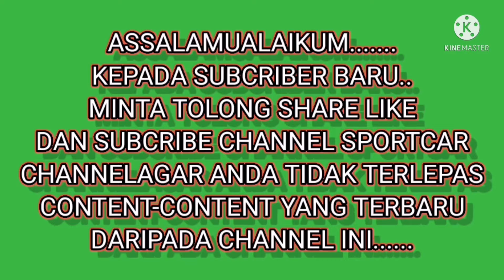LAMBORGHINI AVENTADOR SVJ POWERFUL SUPERCAR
LAMBORGHINI AVENTADOR SVJ POWERFUL TOP SPEED SUPERCAR IN THE VIETNAM